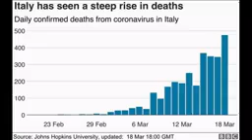Corona virus world results